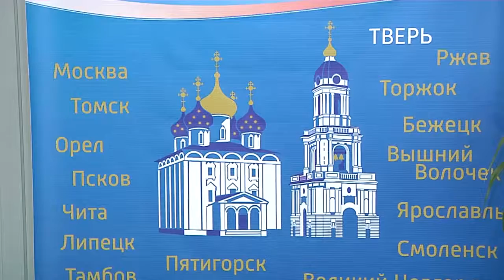Тверской Проспект-регион получил диплом фестиваля телерадиокомпаний ЦФО Территория хороших новостей